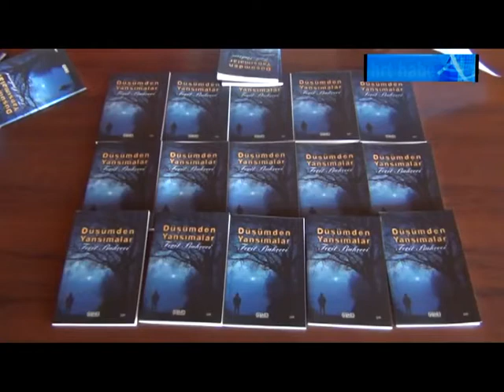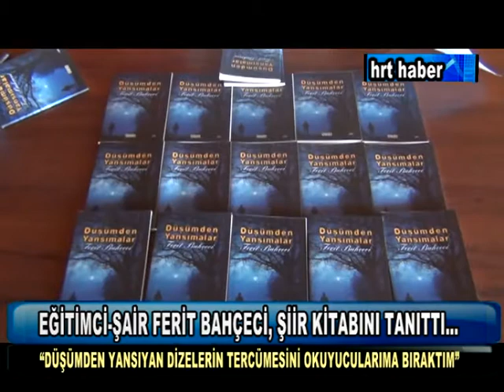EĞİTİMCİ-ŞAİR FERİT BAHÇECİ, ŞİİR KİTABINI TANITTI...